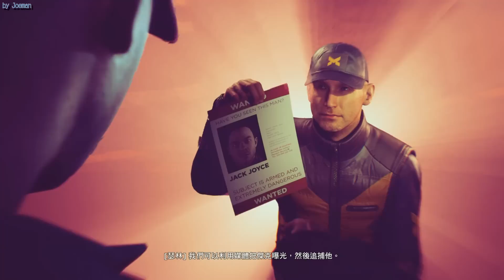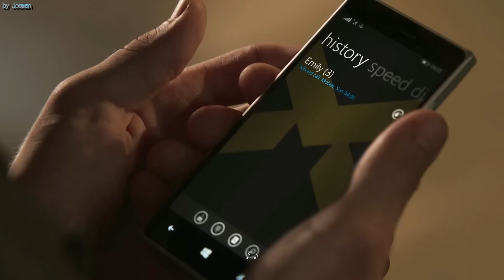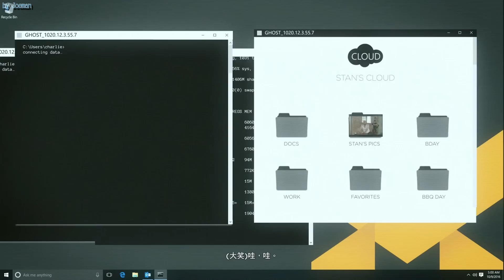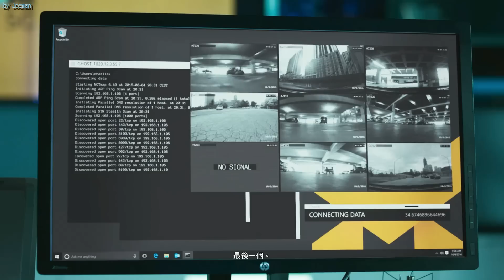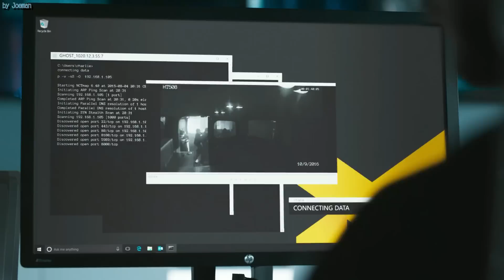《量子裂痕》劇情電影 第二集 最適合藏東西的地方 Quantum Break Game Movie Ep2